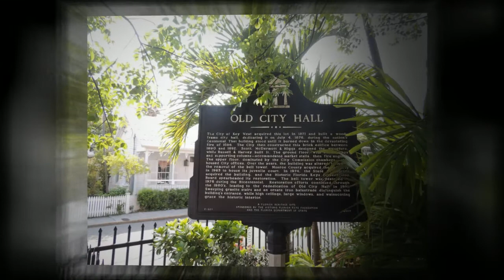Old City Hall - Youtube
Rediscover Key West with places like the Old City Hall